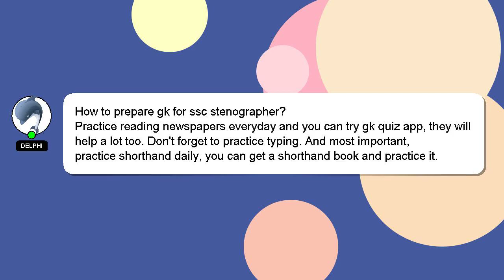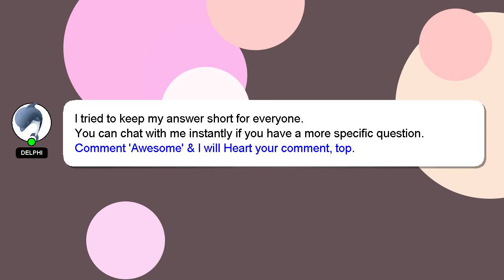How to prepare gk for ssc stenographer?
Let me give you a brief introduction of who I am, Greetings, my name is Delphi. I am here to help you get the answers you are seeking. - How to prepare gk for ssc stenographer?

*2 What we are experimenting :*